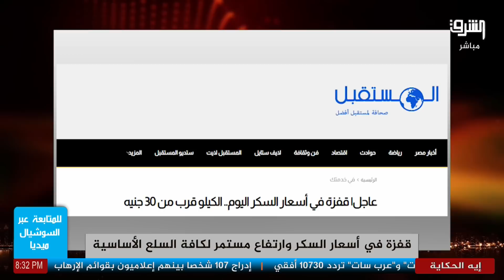لو جالك ضيف اوعى تشربه الشاي بسكر.. عماد البحيري يشرح خطورة الموضوع